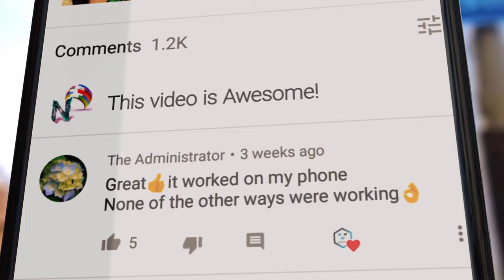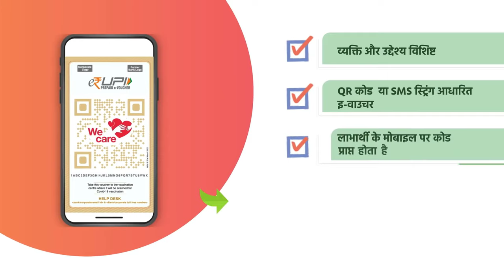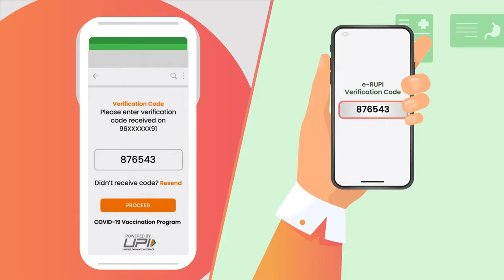What is eRUPI in Telugu? How will it benefit You? ERUPI Payment Explained in Telugu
e-RUPI connects the sponsors of the services with the beneficiaries and service providers in a digital manner without any physical interface. It also ensures that the payment to the service provider is made only after the transaction is completed.

KGN TECHNICAL